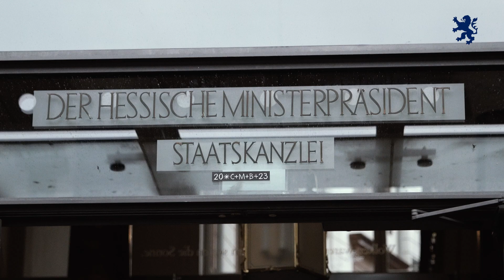Sternsinger-Empfang in der Staatskanzlei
Ministerpräsident Boris Rhein und der Chef der Staatskanzlei, Staatsminister Axel Wintermeyer, haben heute bei der 65. Aktion Dreikönigssingen 24 Sternsinger aus den Bistümern Fulda, Limburg und Mainz in der Staatskanzlei empfangen.